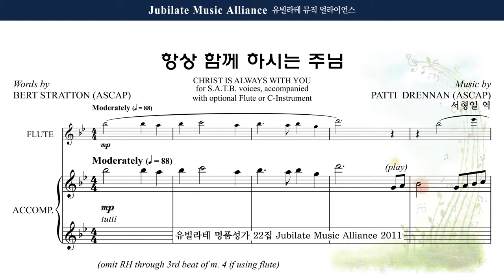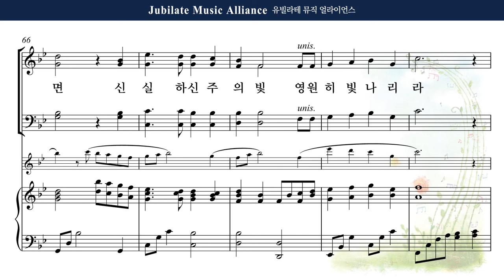[유빌라테 22집] 28. Patti Drennan - 항상 함께 하시는 주님 (Christ is Always with You) Bass